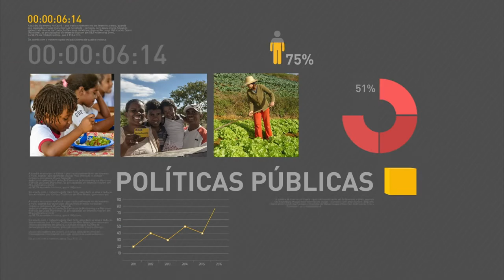Governo considera adaptar programa Renda Melhor, do Rio de Janeiro, para todo Brasil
REPÓRTER NBR 18h – 27.09.16: Presidente Michel Temer se reuniu, nesta terça-feira (27), com o relator e o presidente da comissão que analisa a proposta de emenda à Constituição de Controle dos Gastos Públicos. E mais: O presidente da Petrobras, Pedro Parente, apresentou o Plano estratégico da estatal ao presidente Michel Temer. Objetivo do plano é reduzir déficit da estatal, permitindo que ela volte a crescer até 2021. Veja também: O ministro do Desenvolvimento Social e Agrário, Osmar Terra, conheceu o programa Renda Melhor, no Rio de Janeiro, estuda como a iniciativa local pode ser adaptada para implantação em todo o país.